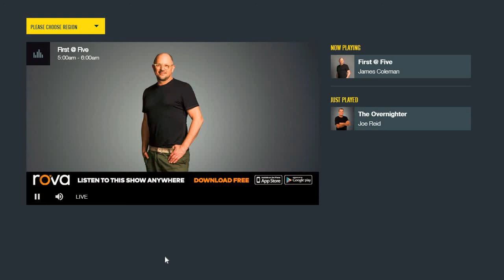Radio Live with James Coleman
James Coleman speaks with Tyson Walker (MD and Co-founder of Proppy)